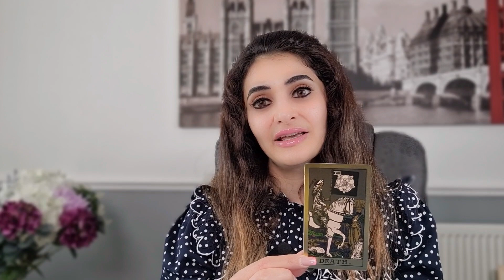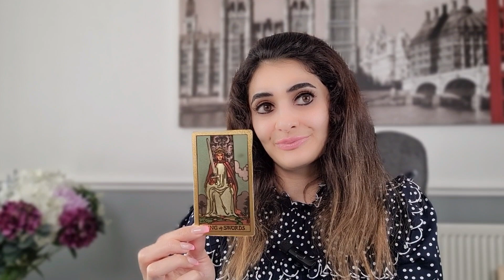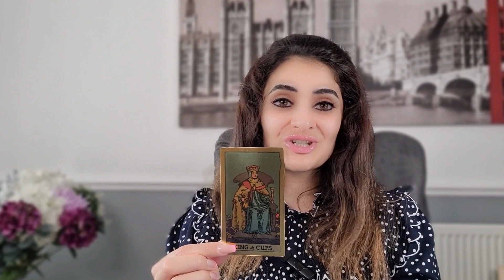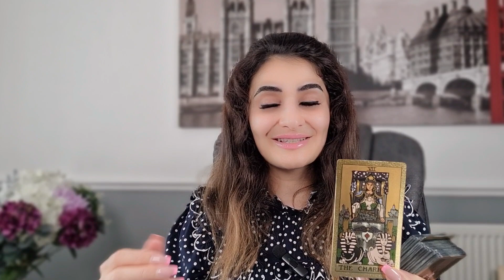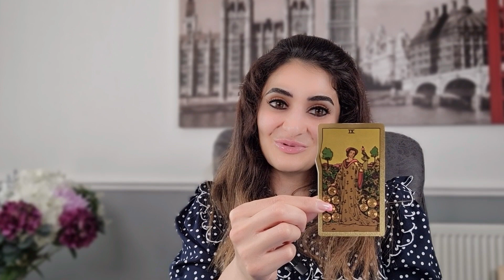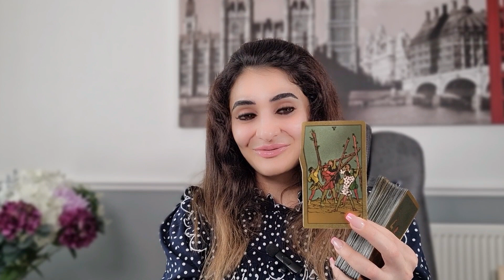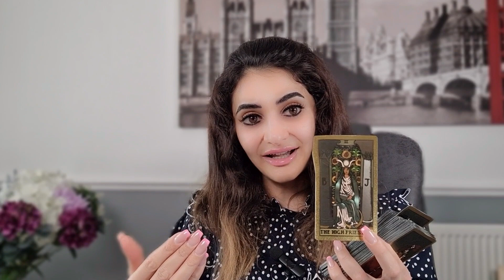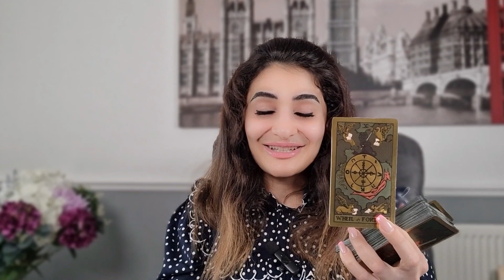КАРТА ДНЯ☘️ на 13 ИЮЛЯ ТАРО ПРОГНОЗ, ГОРОСКОП ТАРО на СЕГОДНЯ от Elnara Sadykova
Карта Дня Таро сегодня на 13 Июля 2023 года. В этом видео я делюсь своим личным прогнозом на сегодня с помощью карт Таро. Если вы ищете подсказки как сложится ваш день или просто хотите знать, что ждёт вас в ближайшее будущее, то я рекомендую послушать свой прогноз! Я использую карты Таро, чтобы получить инсайты о будущем, и я надеюсь, что вы найдете мой прогноз полезным. Если у вас есть какие-либо вопросы, пожалуйста, дайте мне знать в разделе комментариев!

Таро сегодня на 13 Июля  2023 года: Текущие события, прогноз на сегодня, Таро на завтра,  расклад Таро от Elnara Sadykova (Эльнары Садыковой).
карта дня таро, таро сегодня, гадание таро, гороскоп на сегодня, гадание онлайн, таро расклад

Тайм Код🦋:
00:00- Введение
00:14-Овен
02:07 Телец
04:15-Близнецы
06:52- Рак
08:42-Лев
11:31- Дева
13:40- Весы
16:10-Скорпион
18:02 -Стрелец
20:25 -Козерог
22:28-Водолей
23:40-Рыбы